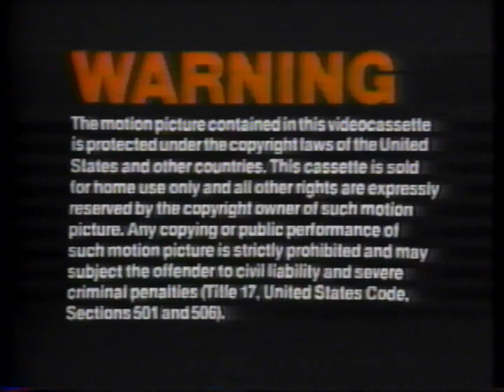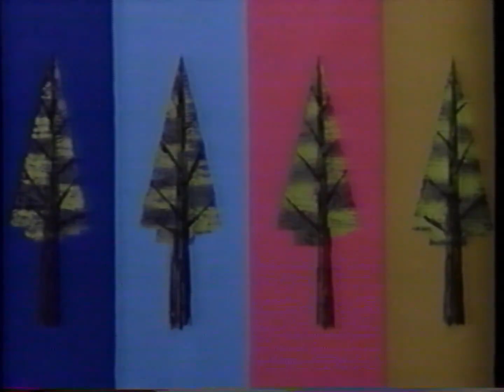Hey There, It's Yogi Bear! (1989? VHS Opening)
Here's the opening to a late 80s KVC Home Video VHS release of the 1964 Hanna-Barbera production, Hey There, It's Yogi Bear. Could not confirm when this tape was released (it's essentially a reissue of an earlier printing by Paramount) but it was sometime around 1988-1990. The print used is based off the 1986 theatrical reissue version by Clubhouse Pictures, a division of Atlantic Releasing Corporation.

1. Warning Screen (looks similar to MCA's)
2. KVC Home Video logo
3. Clubhouse Pictures logo (added to 1986 reissue)
4. 1979 Hanna-Barbera logo ("Presents", added to 1986 reissue. This and the previous logo plaster the original Columbia Pictures logo, and the fanfare underneath that play under both logos)
5. Opening credits